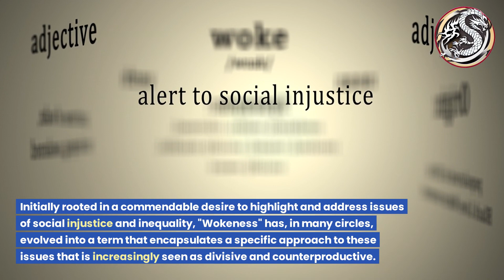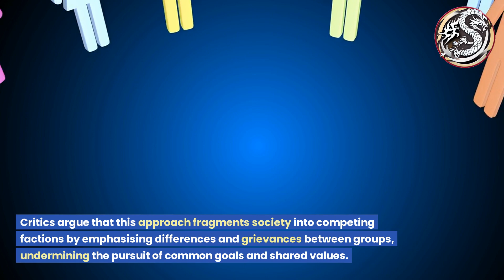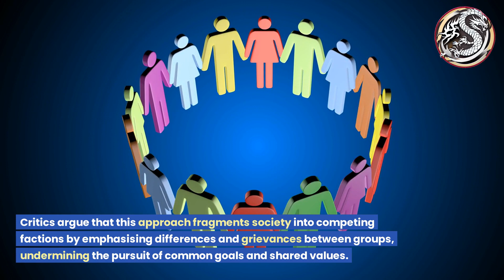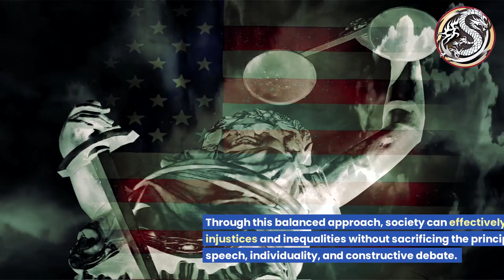Rethinking the Impact of Wokeness in Today's Society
Re-evaluating the Influence of "Wokeness" in Present-Day Society.